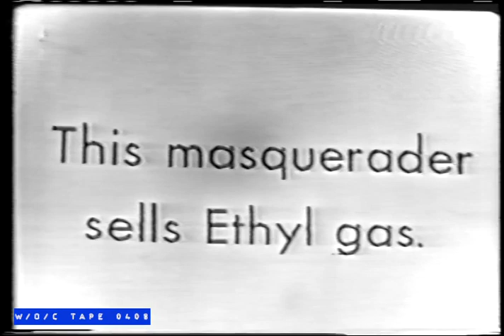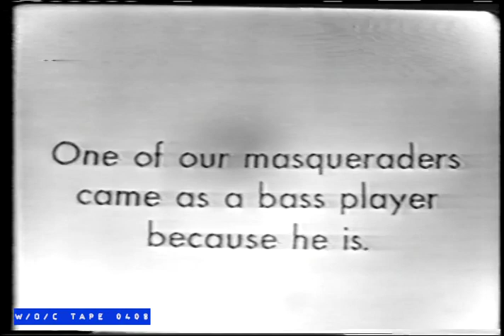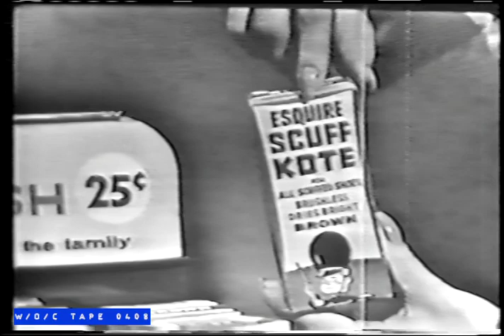Masquerade Party - May 2nd, 1956 - W/O/C